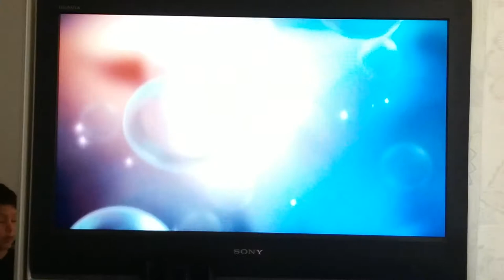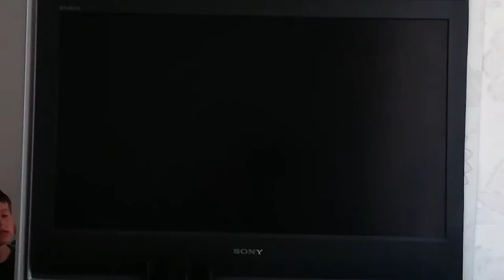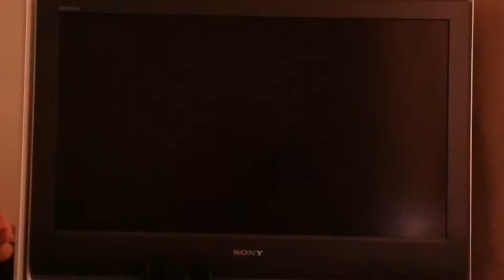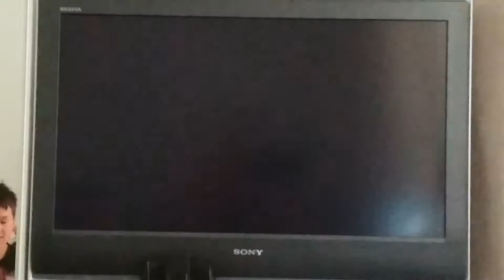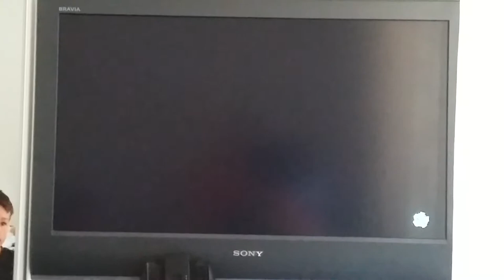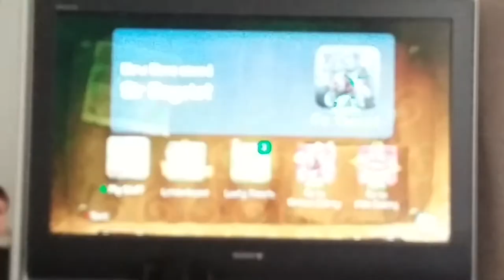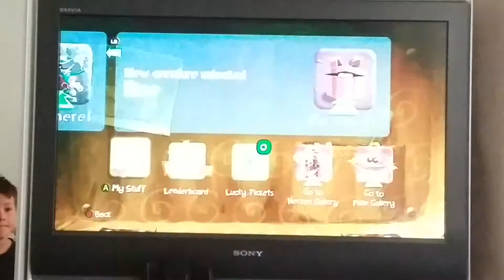Rayman Legends w/my cousin Part 1